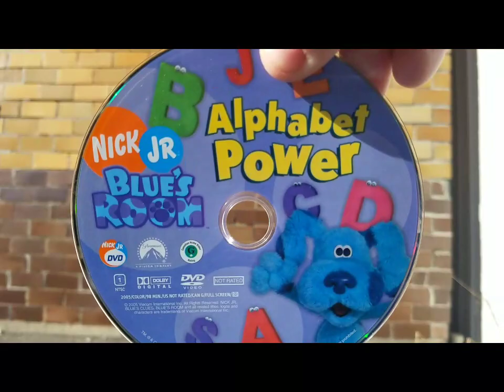Blue's Room Alphabet Power DVD Destruction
This is yet another video for the series Destructions. This time we are going to be destroying Blue's Room Alphabet Power 2005 DVD. This Destruction is for those of you that don't like this series.

GOOFS: Blue's Clues and Blue's Room are not ripoffs to Sesame Street. I've made a false ripoff claim about it.